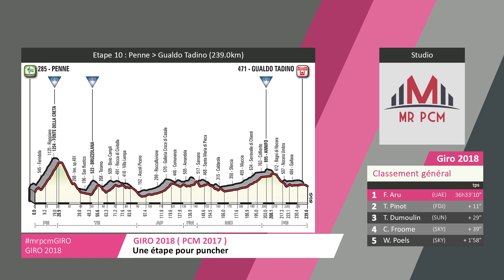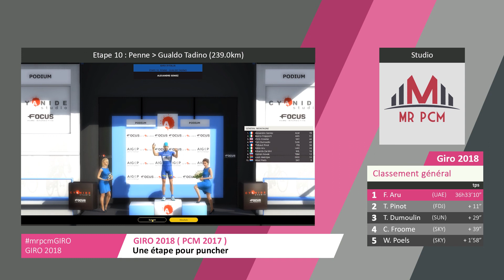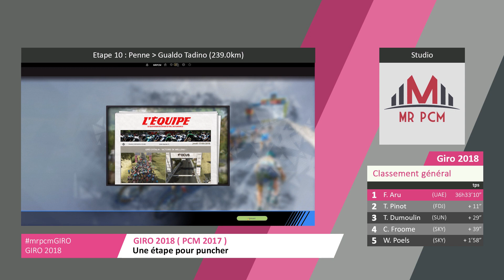GIRO 2018 | ETAPE 10 - Penne › Gualdo Tadino (PCM 2017)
Bonjour à tous, j'espère que vous allez tous très bien. Je suis très content de pouvoir vous proposer une nouvelle série sur la chaîne autour du Giro 2018.

Il y a beaucoup de travail de montage et de création derrière chaque épisode c'est pour cela que je ne pourrais pas vous publier une étape par jour. Mais, j'espère que le rendu final vous plaira.

N'hésitez pas à interagir avec le # sur Twitter mais aussi dans la partie commentaire !